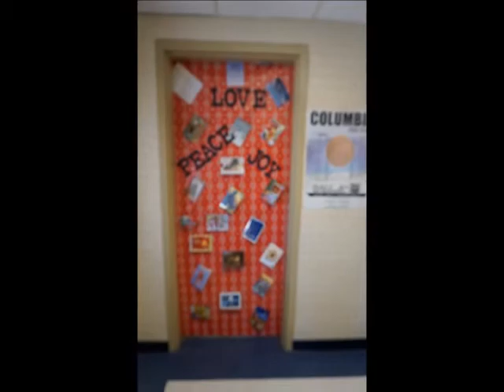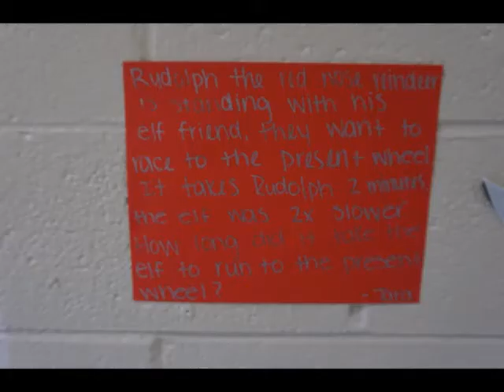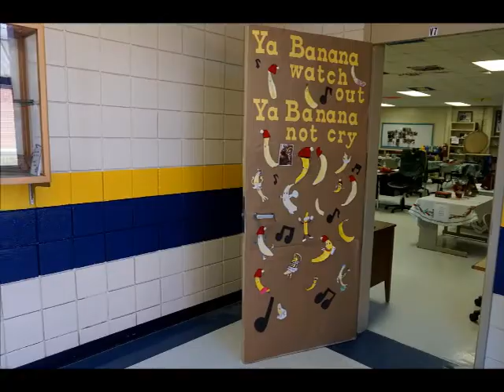TycoTV Presents: Christmas Door Decoration Contest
school holiday decorating contest